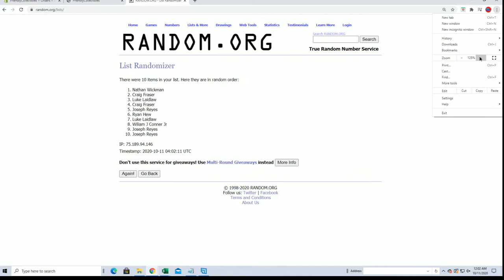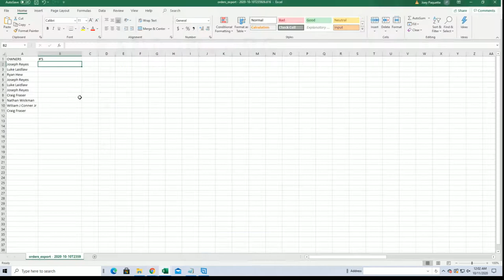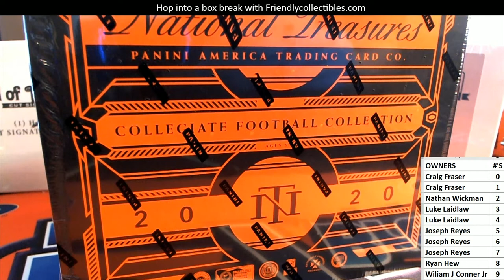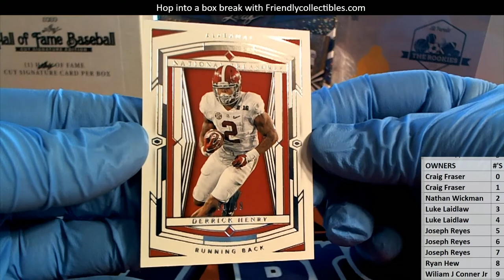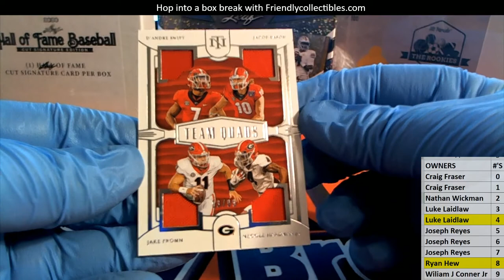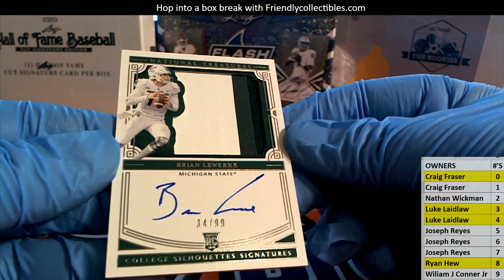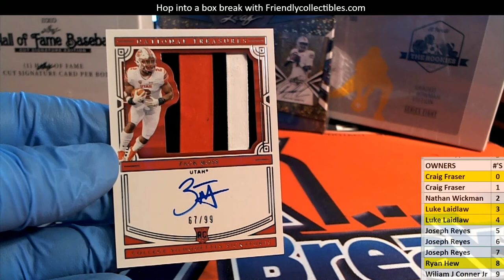2020 Panini National Treasures College Football Hobby Box ID NTCOLFBSB0103